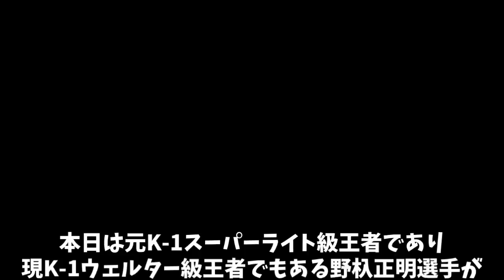「K-1を馬鹿にするな」野杁正明がK-1批判の平本蓮や安保瑠輝也に対してか怒り爆発の一言